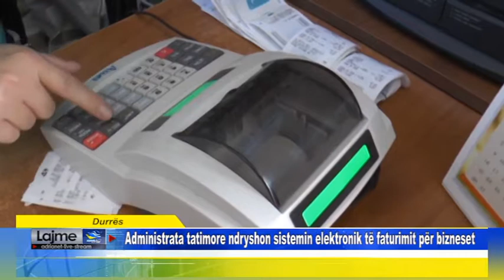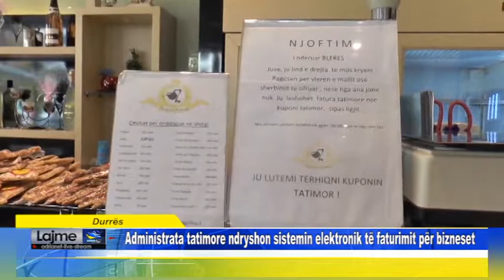Ekonomi Administrata tatimore ndryshon sistemin elektronik të faturimit për bizneset